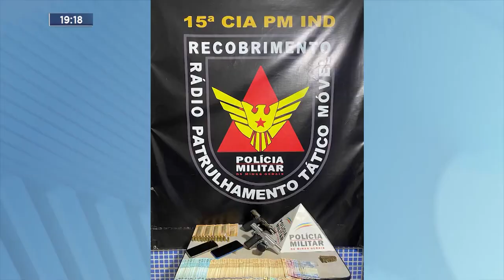Comércio Ilegal: Em Aimorés, Duas Armas de Fogo e mais de R$ 7 Mil Apreendidos pela PM.